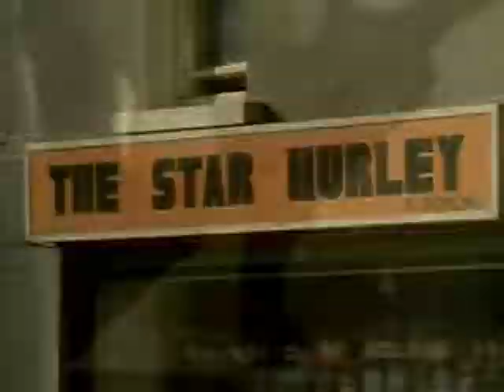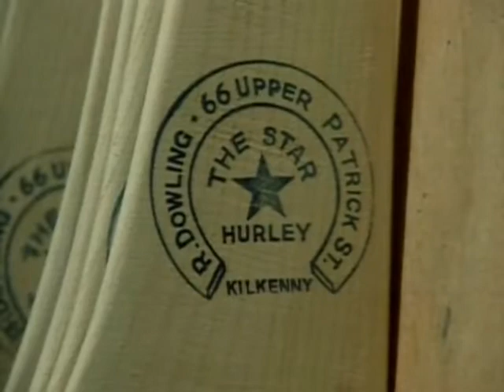Hands - Episode 16: Hurl Making